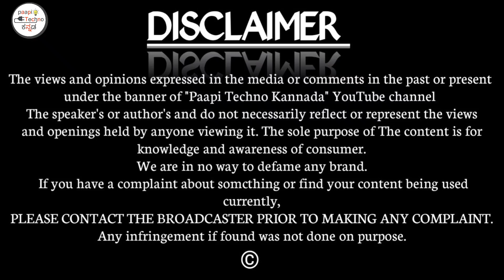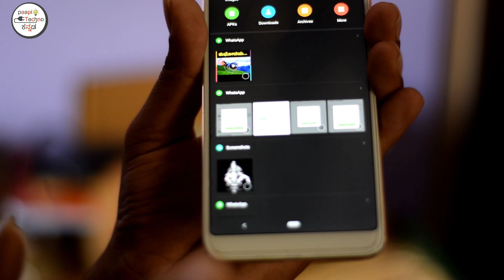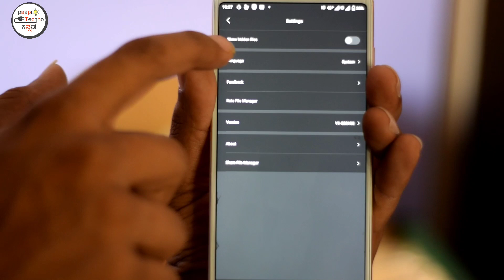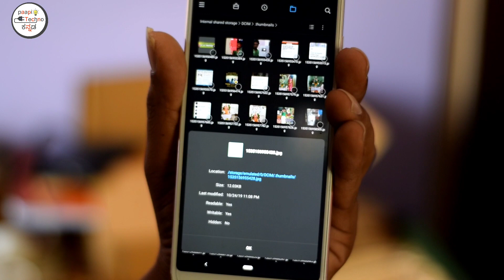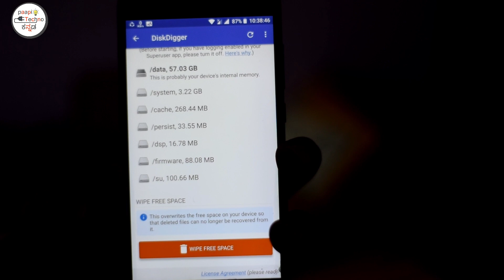how to recover delete photos on Android device just 2 minutes in Kannada